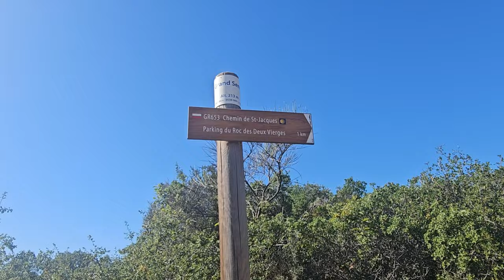Jour 9 : Ça grimpe sec ! - Voie d"Arles - Chemins de Compostelle / GR653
Tu peux soutenir la chaîne avec ma cagnotte en ligne, un grand MERCI par avance